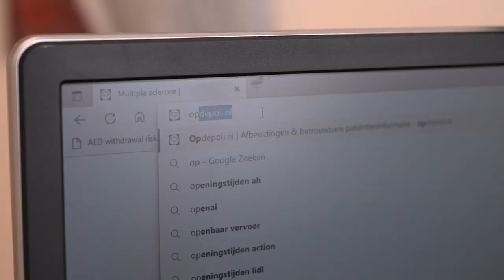Terugblik Slimme Zorg Week